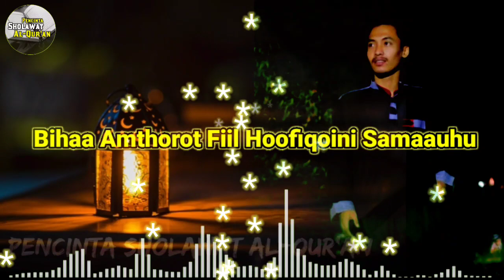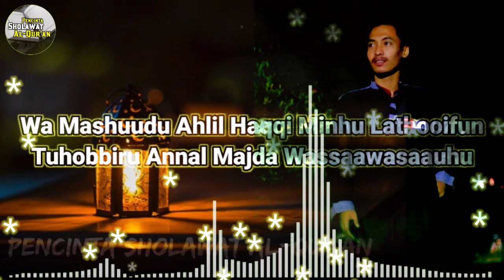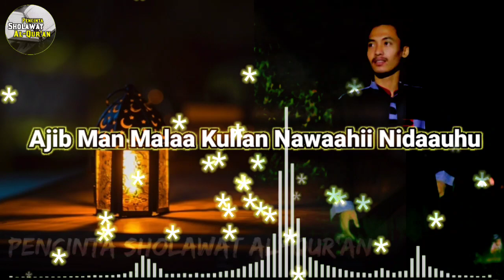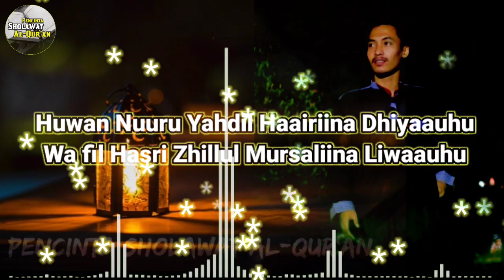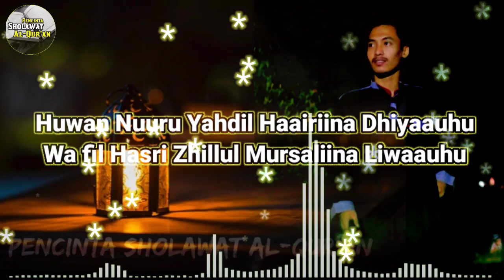MERDU SEKALI! Sholawat Huwannur + Full Lirik - Ronansaefull Goban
Sholawat Huwannur + Full Lirik - Ronansaefull Goban